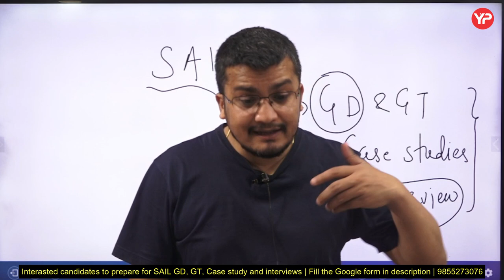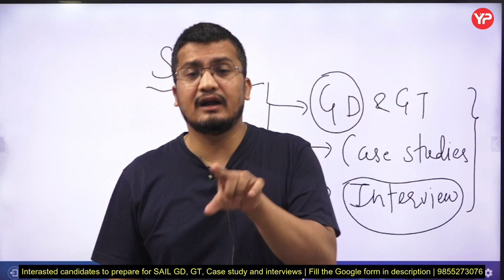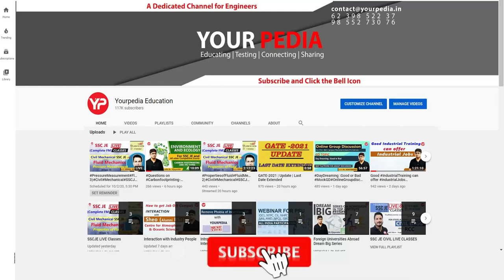SAIL special recruitment drive 2023 | Schedule out for GD, GT, case study & Interview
SAIL special recruitment drive 2023 | Schedule out for GD, GT, case study & Interview | Case study, GD, GT & Interview | Components for SAIL preparation | Opportunity to join Maharatna PSU | SAIL shortlisting out GD & Interview | Preparation & guidance